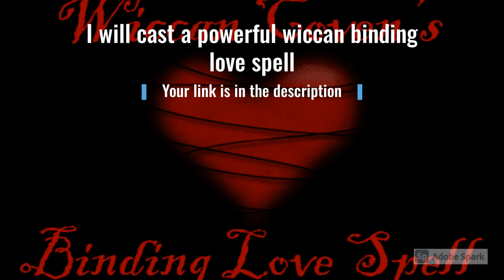For Only 5$ 🤓👇🔥🔥 I will cast a powerful wiccan binding love spell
Wiccan Binding Love Spell

It's no secret, we are all trying to find love in this world. Our Coven is here to help all the beautiful souls that are missing the love they deserve in their lives. Here are just a few examples of how this Binding Love Spell can help you:

Did you lose your lover?
This spell can help bring your lover back.

Are you trying to find new love?
This spell can put you on the right path and attract the right people.

Do you have a crush on someone?
This spell will make that person acknowledge you and have interest in you.

Everybody’s situation is different and unique. We are serious about our craft and look forward to helping you. If you are uncertain about anything, message us and we will give you a FREE Consultation to see if this spell is right for you.

We offer basic spells starting at $10 to premium ritualistic castings that involve gathering our whole Coven to cast your personal spells. Have a look around.